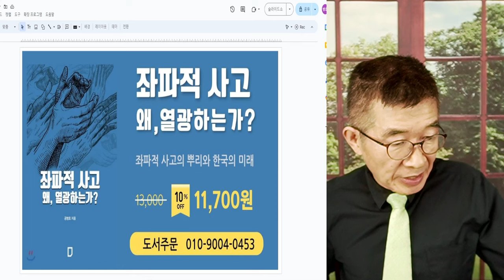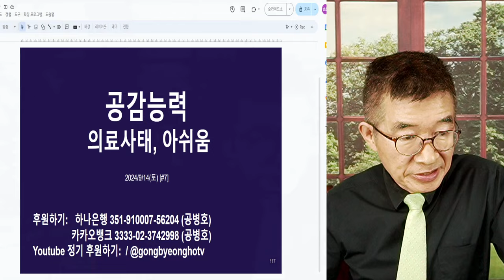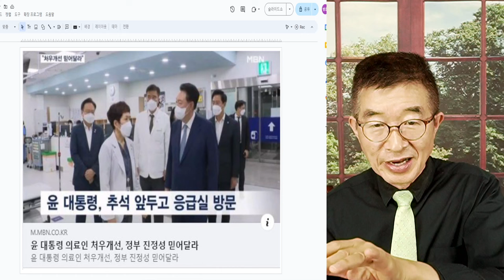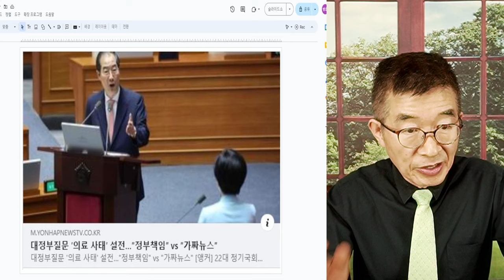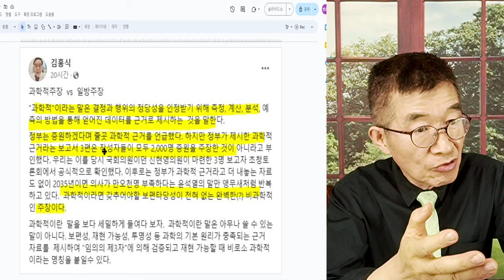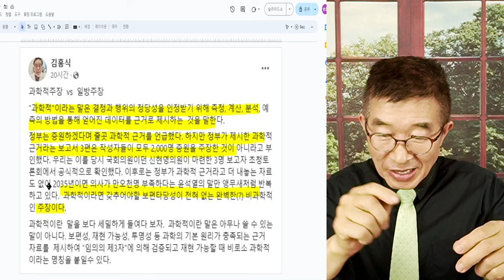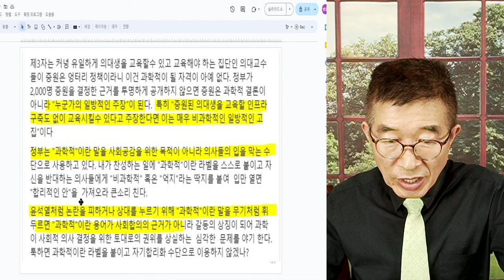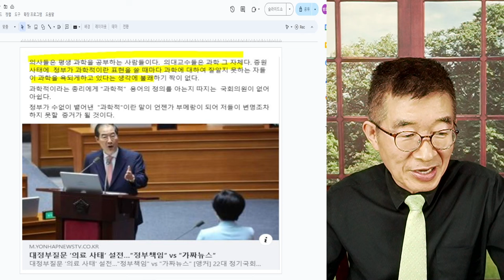공감능력 / 의료사태, 아쉬움 / 방문할 때마다, 지원을 아끼지 않겠다 / 그게 필요한게 아니지 않습니까! [공병호TV]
Bitcoin : 3MTW849AkP2ftLeSK2teZHMmzLu7Z83s9U